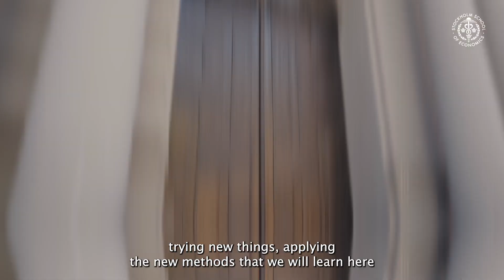Participant story - Axel Berning | SSE Executive Format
At the Stockholm School of Economics, we are proud of our students and graduates and the choices they make with the opportunities afforded them. The SSE MBA degree opens doors to a wide range of careers. Listen to our participant Axel and his experiences about the Executive MBA at SSE so far.

More information about the SSE MBA Executive Format can be found